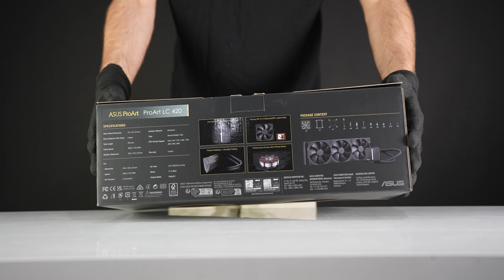The BEST PC for Creators + Gamers | ALL ProArt PC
Gaming and even Creator PCs are ordinarily dominated by RGB centric deigns, however with this ASUS ProArt PC we’ve been able to turn this on it head!

Special thanks to @ASUS for supporting this project.

► SPECIFICATIONS: ◄
GPU: 2x ASUS ProArt RTX 4070 Ti Super
CPU: Intel i9-14900K
Case: ASUS ProArt PA602
Motherboard: ASUS PROART Z790-CREATOR WIFI
RAM: 32GB (2x16) Kingston Fury Beast 5600MHz DDR5
Storage: 2TB Samsung 990 Pro M.2 NVMe SSD
CPU Cooler: Asus ProArt LC420

IF you're looking for your VERY OWN Custom Gaming PC, we have a variety of options and how to enquire to make a ONE of ONE

if you're looking for a Pre-Built Gaming PC! We have options to suit any Budget and Aesthetic Desire.